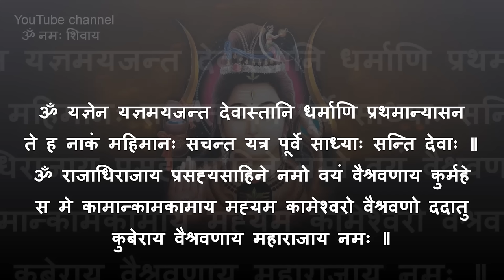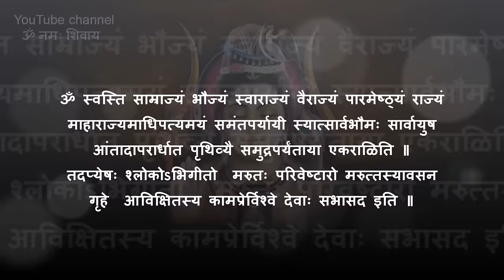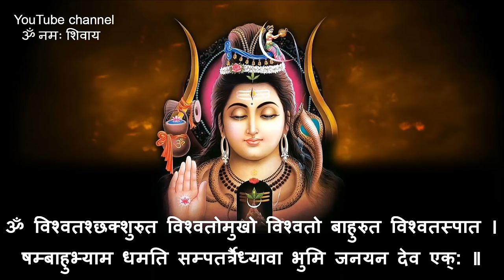Shiv Mantra Puspanjali with lyrics - Pujya Rameshbhai Oza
Mantrapushpanjali ( मंत्रपुष्पांजलि) means “a prayer with an offering of flowers”. It comprises four hymns from Vedic sources, and is the final prayer sung at the end of aratis.
The word Mantrapushpanjali is made up of three elements, mantra (incantation), pushpa (flower), and anjali (a bowl-shaped cavity formed by hollowing and joining open palms together, as when offering or receiving alms).